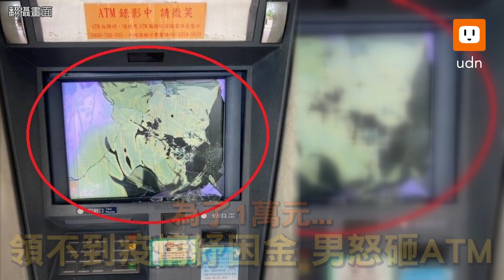為了1萬元！領不到疫情紓困金 男子怒砸ATM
高雄市旗山區莊姓男子向區公所申請疫情紓困補助1萬元，因資格不符被駁回，他一氣之下11日清早持磚塊怒砸郵局提款機，造成螢幕破裂，被警方依毀損罪送辦。